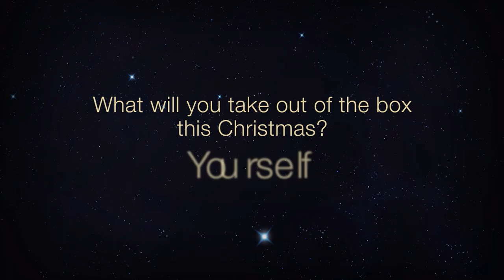Outside the Box: The Gift that Can't be Contained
This Christmas, Rethink Church invites you to unwrap the story of Jesus' birth and experience anew Love personified. This four-week, lectionary-based series will guide you through contemplating ancient Scriptures, delving into Christmas traditions and relating to transformative experiences of Christ's birth throughout humanity. The series challenges us to go outside the box to find those forgotten, ignored or turned away from life's inns, so we may welcome all.

Worship activities for all ages are included to engage the senses, as are challenges to live the message beyond Sunday morning. Supplements for children, youth & young adults and adults with intellectual & developmental disabilities will be included. A multimedia bundle ($25) will offer videos to make messages come to life, graphics for worship and outreach resources to engage your community. These resources may be edited in Microsoft Word or Adobe Photoshop. Available: September 9, 2011